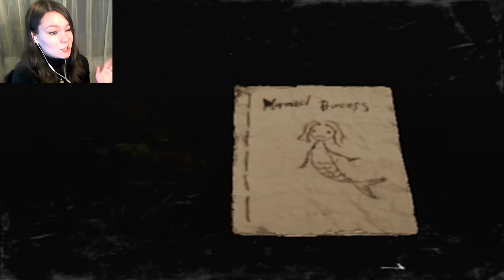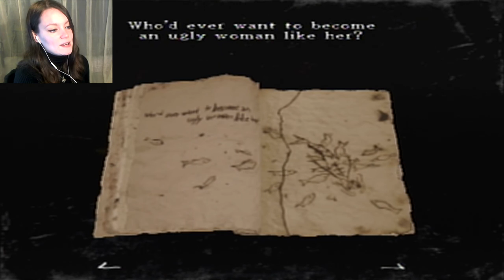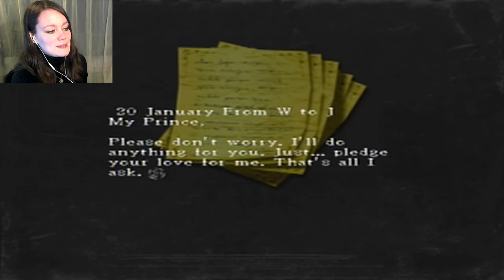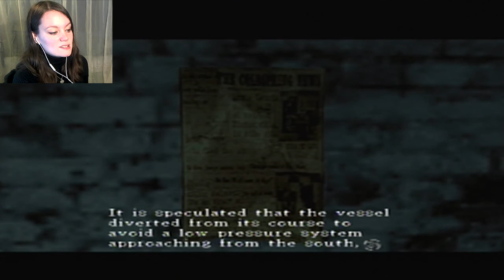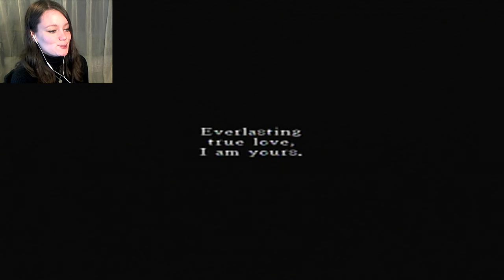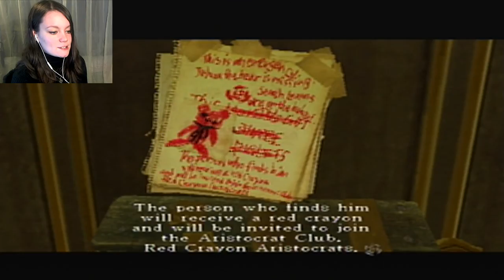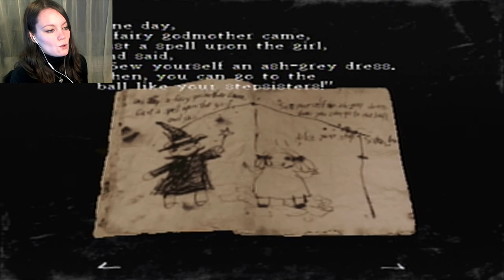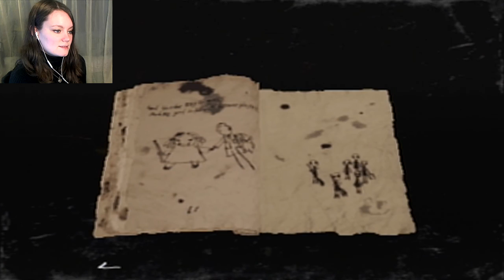Rule of Rose | 11 | Into the Gingerbread House